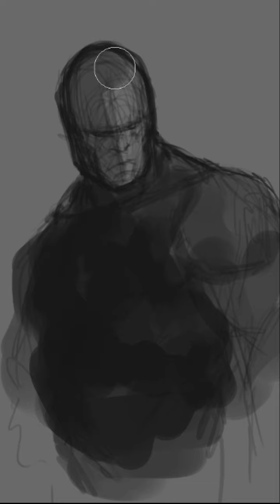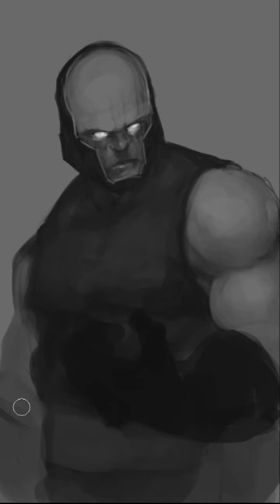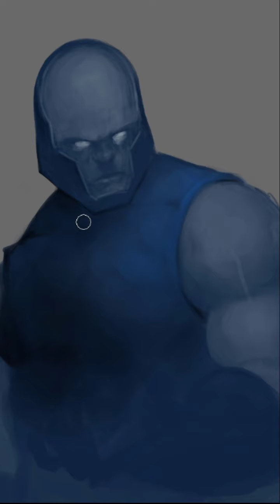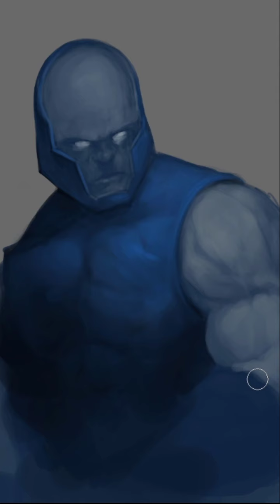Darkseid drawing process | TikTok Darkseid drawing extended time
Hey everyone!  This is a drawing of DC's Darkseid that I drew for my TikTok account.  I did a previous version, but was unhappy with it, but I'm not sure Darkseid is any better 😂

Since I draw these specifically for TikTok the aspect ratio is 9:16 which I'm not sure is YouTube friendly, but it's nice to have a longer version available for anyone who wants to see.

I use Adobe Photoshop CC with a Wacom Intuos Pro.  OBS to record and Hitfilm Express to edit.